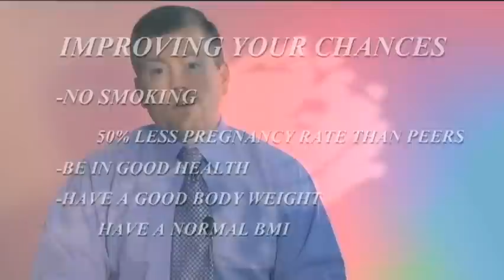Dr. John Payne Discusses Ways to Improve IVF Success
Dr. John Payne of Piedmont Reproductive Endocrinology Group (PREG) discusses how each fertility patient can maximize their IVF cycle. PREG offers advanced infertility treatments including In Vitro Fertilization (IVF), Intrauterine Insemination (IUI), and outpatient Tubal Reversals. We welcome you to our website and our fertility center. Our three clinics are located in Greenville and Spartanburg, SC and Asheville, NC to provide exceptional infertility treatments to our patients in South Carolina, North Carolina, Tennessee and Georgia.